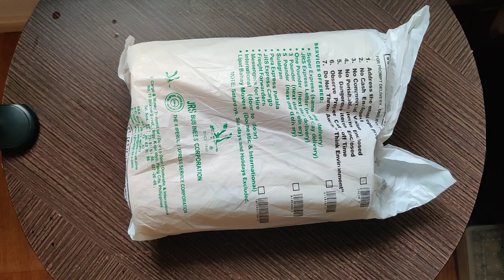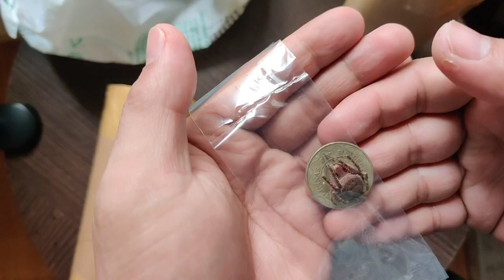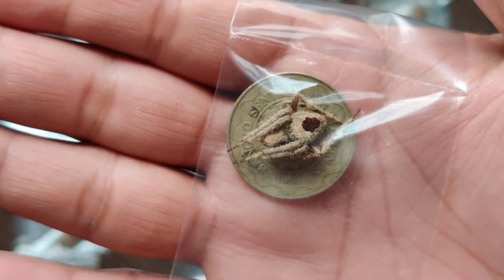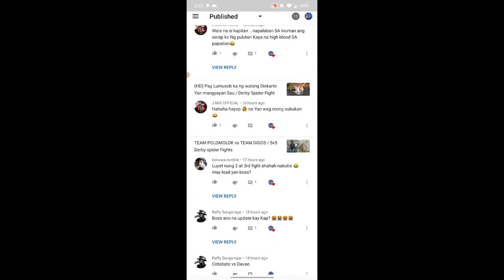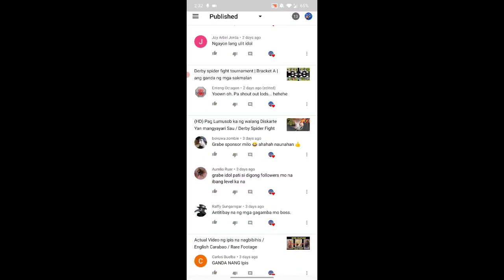UNBOXING DERBY SPIDERS / napitpit ung Tube Buhay pa kaya sila?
This is our traditional in Philippines samonspider Kasungay spiderfight madscience bugwars Fastgame solidfight kadagit Spiderfightphilippines philippineorbweaver gensanlines masbatelines cebulines japanspider giantspider howtohandlespiders howtofightspiders unbelievablefights Please support my FB Spider fighting or spider derby is a blood sport involving spiders that occurs in different forms in several areas of the world. Among them are the Philippines, Japan, and Singapore. The fights that occur in the Philippines and in Japan are staged between females of various species of web weavers. Female spiders will kill a rival if the loser does not quickly flee or receive the aid of a human handler. The contests that are staged in Singapore are fights between male jumping spiders. The males fight only for dominance, and ordinarily the loser will flee, though sometimes they will lose a leg in the fight. In the Philippines, spider fighting (Hiligaynon: paupas sang damang; Cebuano: paaway kaka or sabong sa kaka) is staged between female orb-weavers from the genus Neoscona.[1] In Japan, the contests occur at an annual festival and use females of the genus Argiope. In Japanese these contests are called Kumo Gassen (spider battles). In Singapore, they use males of the genus Thiania, and most commonly use the species Thiania bhamoensis, although another species of that genus may sometimes be used. Like cockfighting, spider fighting is a sport that usually involves betting and events occur frequently. In Singapore, they are known as "fighting spiders" in English and dòu zhī zhū (Chinese: 鬥蜘蛛, "fighting s spider fighter spider fight in japan, spider fight kadagit, spider fight 2019, spider fight salmon, spider fight big, spider fight on stick, spider fight scene, spider fight tarantula, spider fight america, spider fight on a stick, spider boss fight ark, spider-man fight all the bad guys, spider fight black widow, spider fight becoming filipino, best fight spider, biggest spider fight, bee vs spider fight, spider dance boss fight, boss fight spider man ps4, best spider fight ever, spider fight conditioning, spider fight cebu to masbate, spider fight crime, cebu to masbate spider fight, camel spider fight, spider verse collider fight, cebu spider fight 2018, crab spider fight, spider and cockroach fight, spider fight dhix, samon spider fight derby, spider dance fight, demon slayer spider fight, doc ock fight spider man ps4, muffet fight spider donut, dr octopus fight spider man ps4, spider verse end fight, spider man electro fight scene, spider man 2 fight scene extended, exotics lair spider fight, epic spider fight, spider man endgame fight, spider man 3 fight ending, spider fighting fish, spider verse final fight, spider conditioning for fight, marvel future fight spider man homecoming, final fight spider man homecoming, becoming filipino spider fight, spider man final fight mysterio, spider fight gambling, spider fight gabaldon, spider fight gagambino, spider fight game, gagambino spider fight, undertale spider fight genocide, samon spider fight gagambino, giant spider fight philippines, spider fight hd, spider fight japan vs japan, spider fight japan vs philippines, giant spider fight japan, jumping spider fight, japan annual spider fight, spider fight kmjs, spider verse kingpin fight, king spider fight, spider verse kingpin fight ost, spider ki fight, spider tournament 1, kingpin fight spider man ps4, marvel future fight spider knight, spider fight load, spider verse last fight, spider last fight, fight like a spider, lizard and spider fight, last fight spider man ps4, spider homecoming last fight, large spider fight, spider fight music, spider fight mindanao, spider fight movie, undertale spider fight music, spider man ps4 fight, mysterio fight spider man 2, spider fight on philippines, fight of spider-man, orb weaver spider fight, fight scene of spider man, orb spider fight, spider verse fight or flight, spider fight philippines 2019, spider fight philippines vs japan, spider fight philippines tarantula, spider fight philippines jessica soho, undertale spider fight pacifist, spider queen boss fight, marvel future fight spider man quiz, spider fight rambol, spider fight royal rumble, zenitsu vs spider fight reaction, regal spider fight, spider real fight, spider man 2 fight reaction, spider fight wasp, spider fight with flash, black widow spider fight, wolf spider fight, spider fight youtube, spider boss fight zetsubou no shima, zenitsu spider fight, zenitsu fight spider reaction, spider man 1977 fight scene, spider man 1 fight scene school, spider man 1994 fight, spider man 1967 fight, top 10 spider fight, spider man 1 fights, fighter 1 spider, spider man 2019 fight scene, spider man homecoming 2 fight scene, spider man 2018 fight scene, spider man amazing 2 fight